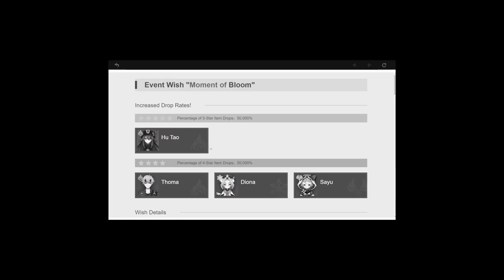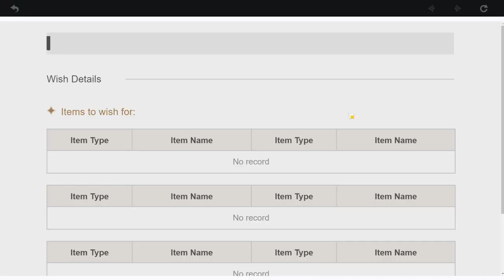I WASTED 180 PULLS FOR HOMA AND C1, AND WHAT I GOT... IS HEART RENDING!!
WATCH TILL THE END, AND JOIN THIS ROLLERCOASTER RIDE

My little heart cant take this much pulling in one session... I might grow old too quickly just from pulling for Homa and C1 alone...